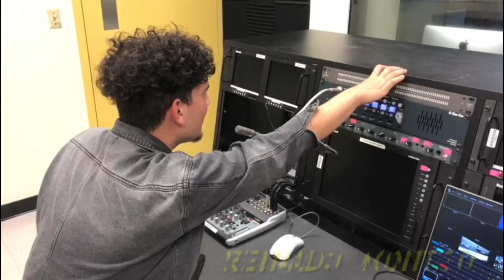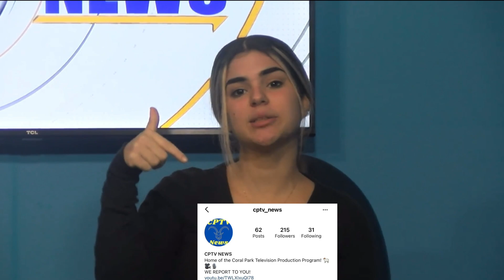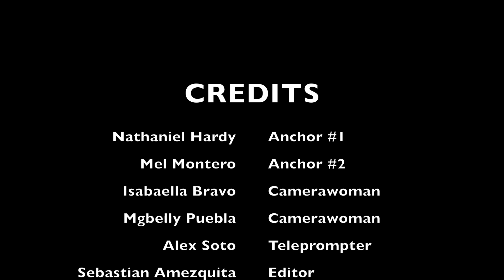CPTV News: Episode 3